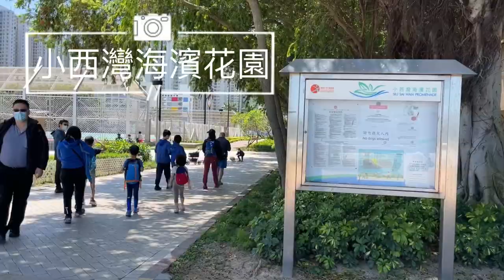【港島行山】黑角頭｜港島東天涯海角｜龍躍徑 ｜歌連臣角碉堡｜英軍發電碉堡 ｜Cape Collision Battery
路線：藍灣半島 - 小西灣海濱花園 - 龍躍徑 - 歌連臣角道 - 英軍發電碉堡 - 歌連臣角碉堡 - 沿路折返